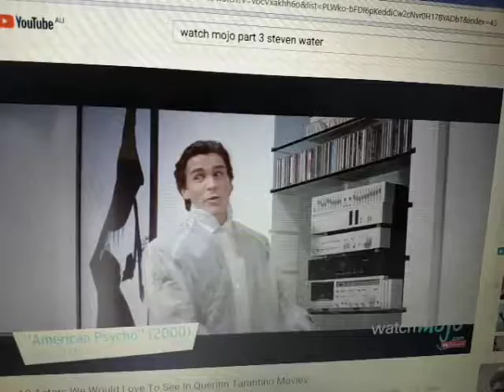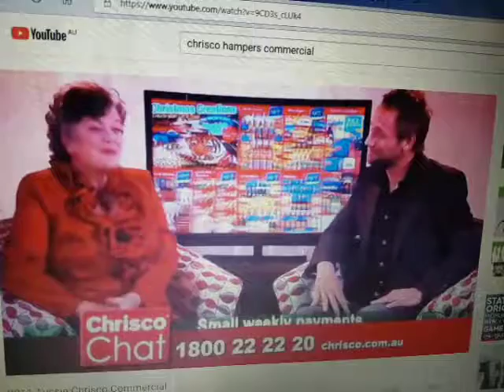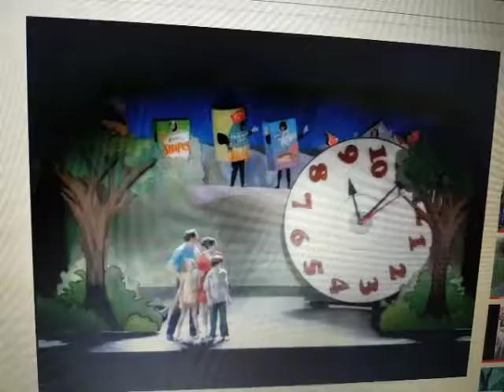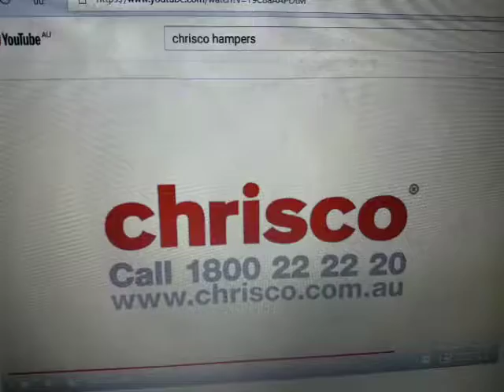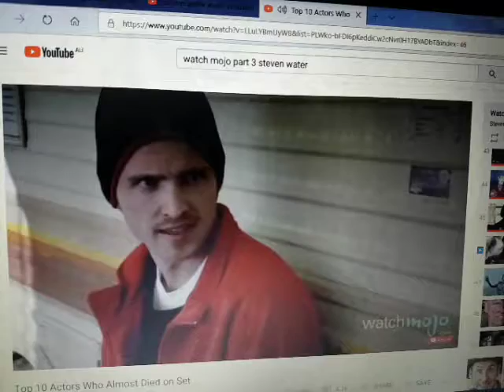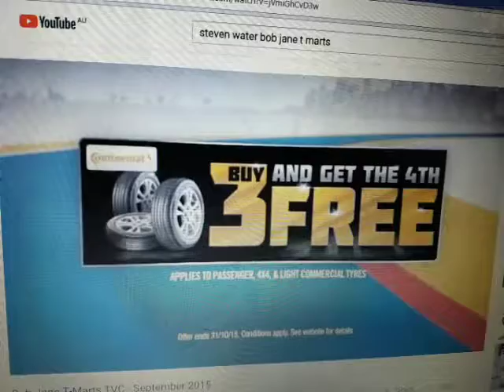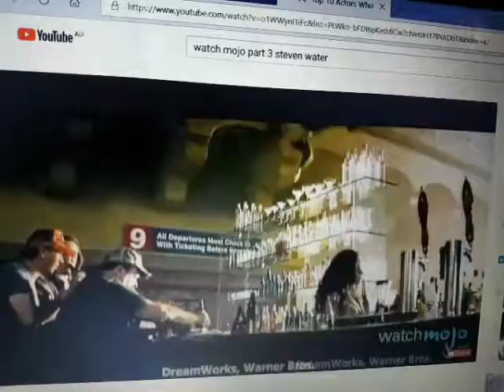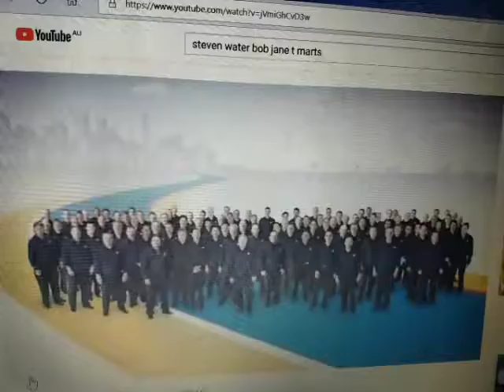Anti Ad Part 107